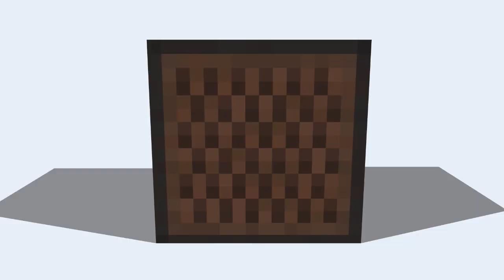♠ Minecraft: The Realm Of Senshi - Trolling w/ AppearToFear & Tomohawk!!! -1 - Ep. 9 - SushiClan ♠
Welcome to The Realm of Senshi!

♠♠♠♠♠♠♠ Send In Super Epic Mail Of Awesomeness ♠♠♠♠♠♠♠
Aurora OH 44202 (United States Mailing Address)

➜ This is myself and ChibiGirl's mailing address so send in some super epic mail of awesomeness!!!

It might not seem like much, but it helps me out a ton.